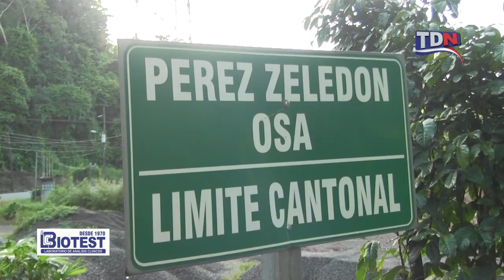Ciclistas generaleños afinan para competir en Panamá, Nicaragua y El Salvador